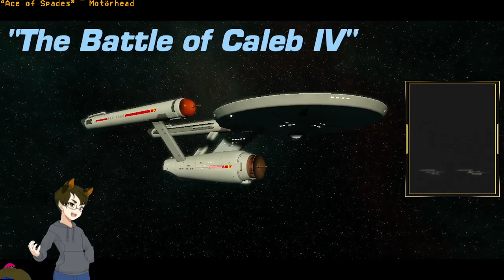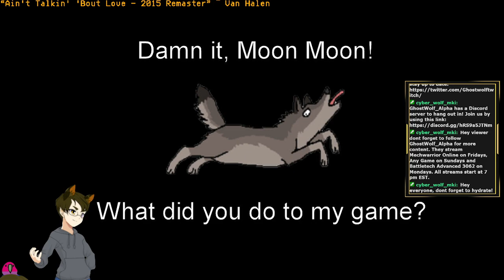[Star Trek Online VOD] Battle of Caleb IV, temporal wackyness & into the main story. Aired: 5-5-2024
Stream Name: Battle of Caleb IV plus temporal shenanigans equals my crew end up in the main story.
Stream Date: April 21st, 2024
Game: Star Trek Online (STO)